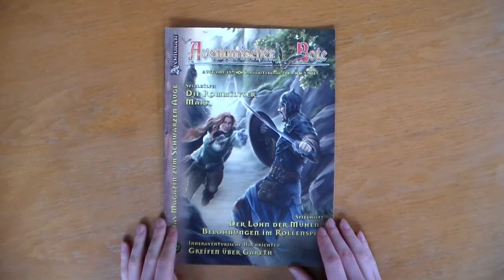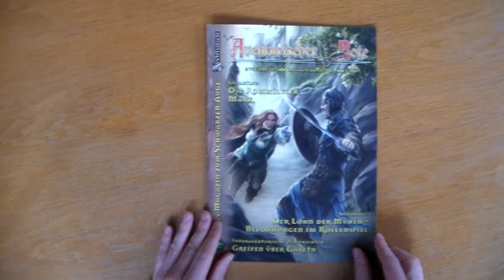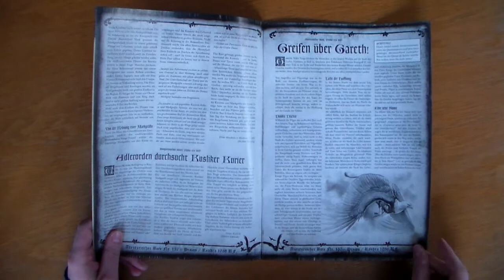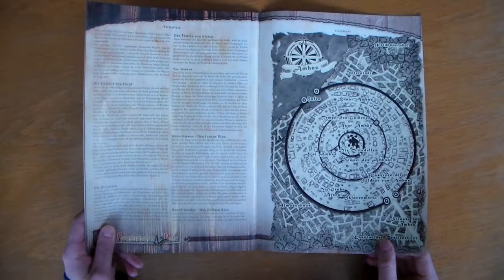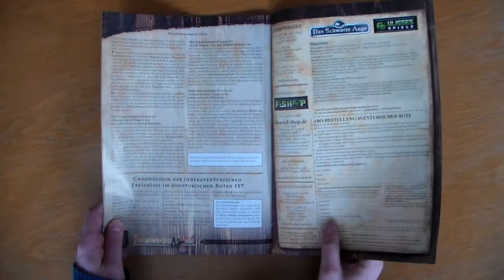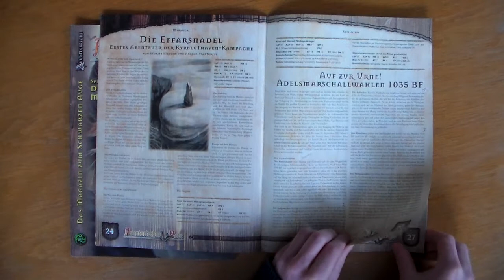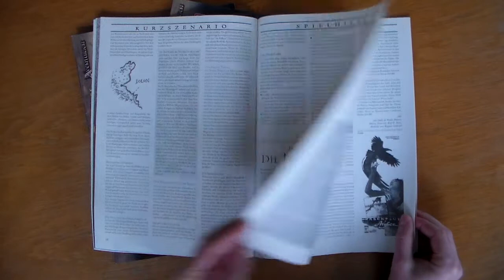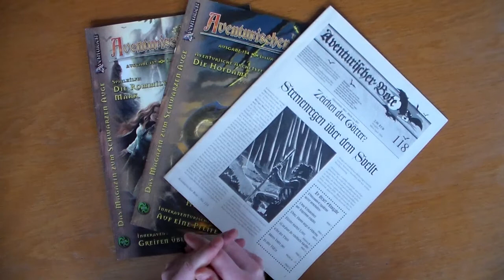DSA Durchgeblättert Folge 64 - Aventurischer Bote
Exemplarisch stelle ich hier drei Ausgaben des Magazins des Schwarzen Auges vor.

Im Übrigen entschuldige ich mich für die Verwechslung von Kaiserin Rohaja und der neuen Markgräfin der Rommilyser Mark Swantje von Rabenmund.